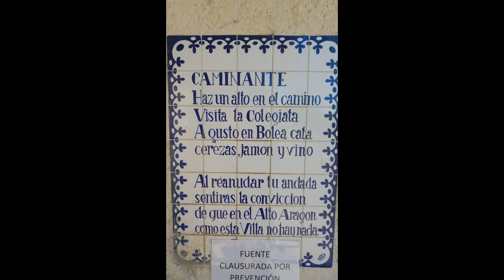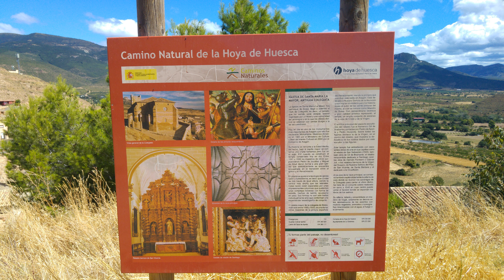Bolea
Visita a Bolea (Huesca) entramos a su colegiata Santa María la Mayor Gótica del Siglo XVI.
En este canal iré poniendo lugares interesantes de Aragón.

Este vídeo incluye música creada con Groovepad. Disponible en App Store,